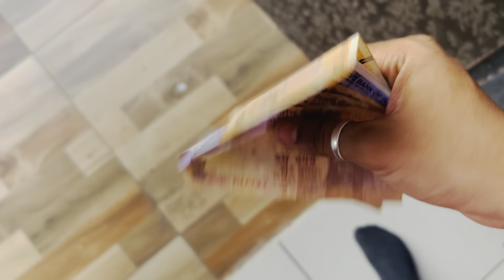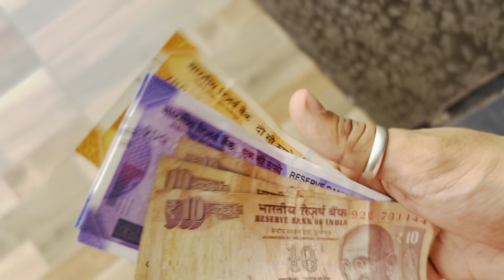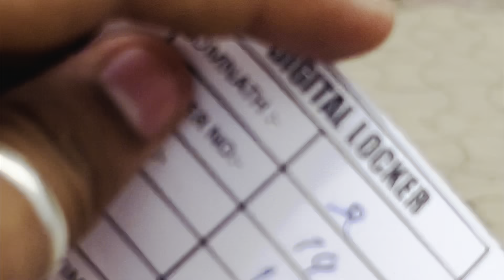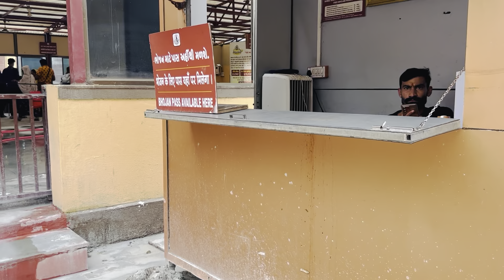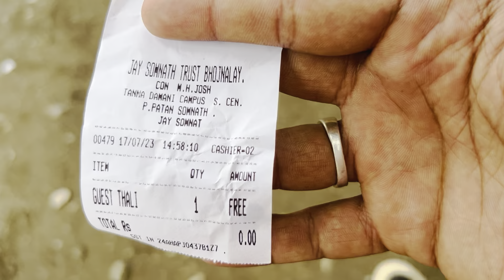PART -01 Somnath Mandir | Somnath temple | दुनिया का पहला ज्योतिर्लिंग 🙏 VLOG 53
In this video, we invite you to join us on a virtual tour of the magnificent Somnath Temple located in Gujarat, India.

The Somnath Temple, also known as the "Eternal Shrine" or the "Shrine Eternal," holds immense significance as one of the 12 Jyotirlingas - the most sacred abodes of Lord Shiva. Situated in the historical town of Prabhas Patan, this temple stands tall on the shores of the Arabian Sea, exuding a divine aura that has attracted pilgrims and devotees for centuries.

As we delve into the history of Somnath Temple, we will unravel the fascinating stories and legends associated with it. From the various invasions it endured to the multiple reconstructions it has undergone, each chapter adds to the temple's resolute spirit and enduring allure.

Join us as we explore the architectural brilliance of this iconic temple. With its impressive spire rising high in the sky and intricate carvings adorning its walls, the Somnath Temple showcases the finesse of ancient Indian craftsmanship and pays homage to the rich cultural heritage of Gujarat.

Get ready to immerse yourself in the soul-stirring chants and reverberating bells, as we witness the enchanting rituals and ceremonies that take place within the temple complex. From the Aarti offering to the blissful sound of conch shells, the spiritual ambience is bound to leave you spellbound.

But it's not just the temple that captures our attention; the sprawling premises also encompass a museum where rare artifacts and relics are preserved, tracing the temple's journey through time. We will take you on a guided tour of this museum, offering a glimpse into the temple's glorious past and a deeper understanding of its significance.

Whether you are a spiritual seeker, history enthusiast, or simply eager to explore the wonders of ancient Indian architecture, this video promises to be an enlightening and immersive experience.

So, sit back, relax, and let us take you on a captivating virtual journey to the sacred Somnath Temple in Gujarat, where faith, history, and beauty converge in perfect harmony. Enjoy the ride!